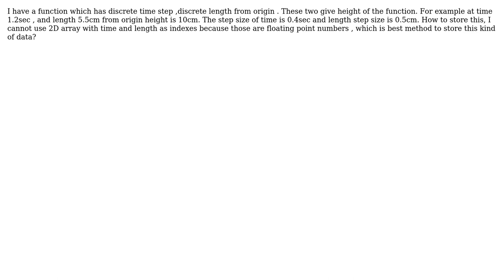Software Engineering: How to store the data for function f(time,length)?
With thanks & praise to God, and with thanks to the many people who have made this project possible! | Content (except music & images) licensed under CC BY-SA | Music | Images & others | With thanks to user Mokka Naresh user John Forkosh and the Stack Exchange Network Trademarks are property of their respective owners. You are responsible for your own actions.